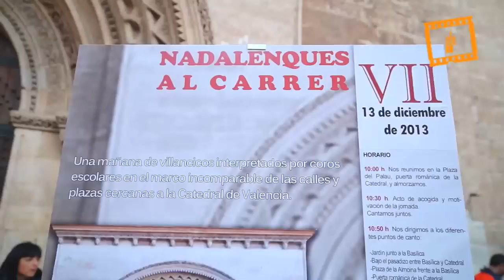Festival "Nadalenques al carrer"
Festival Nadalenques al carrer, Servicio Audiovisual Diocesano